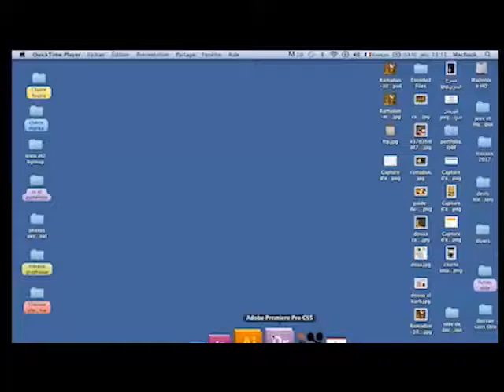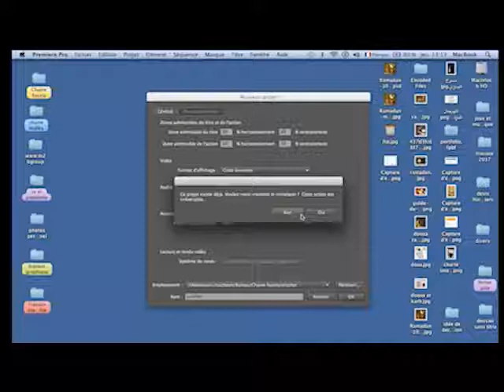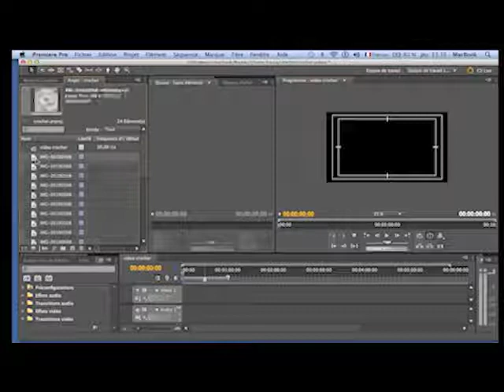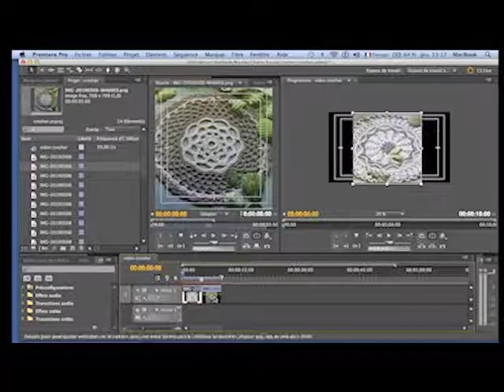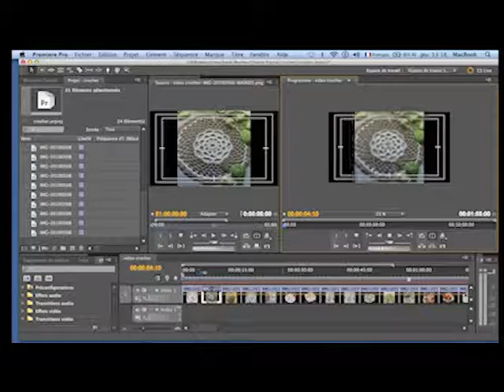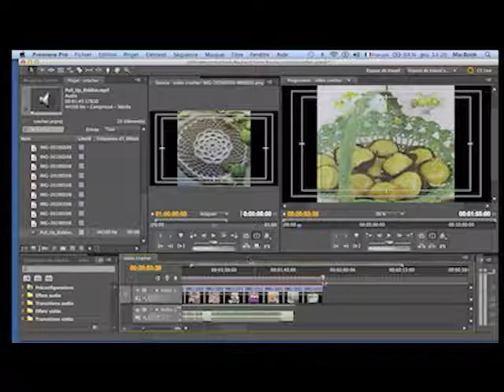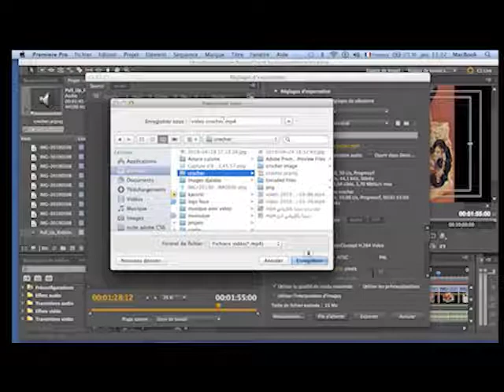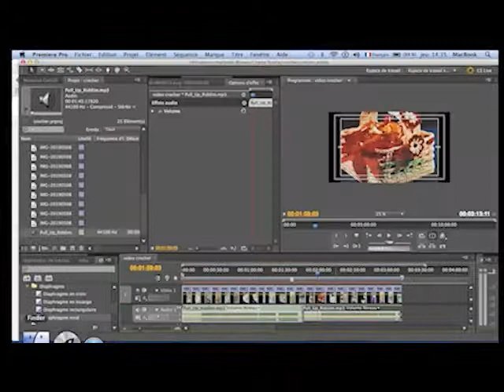Montage video des images avec adobe premier مونطاج فيديو بالصور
موطاج للصور بطريقة سهلة